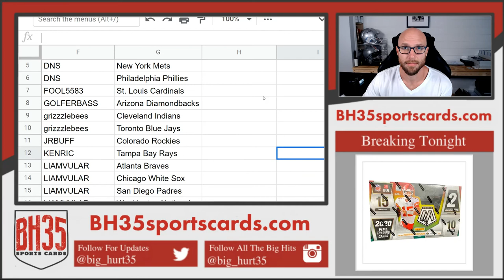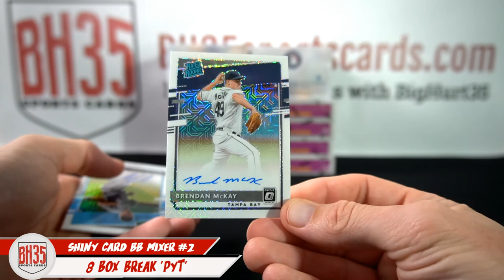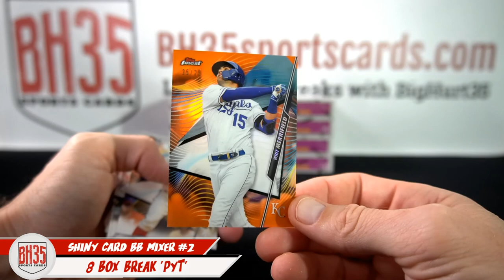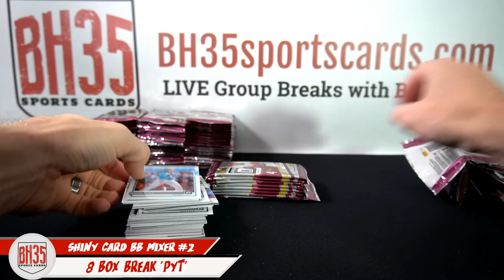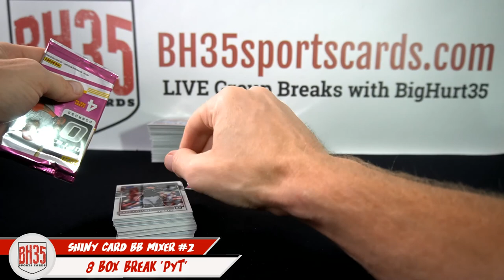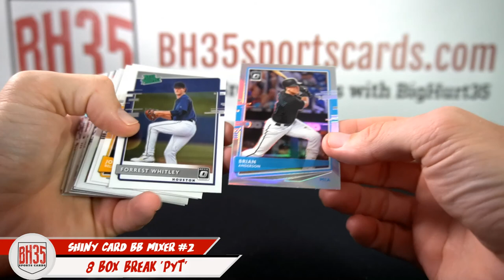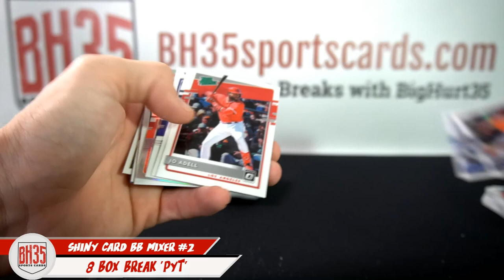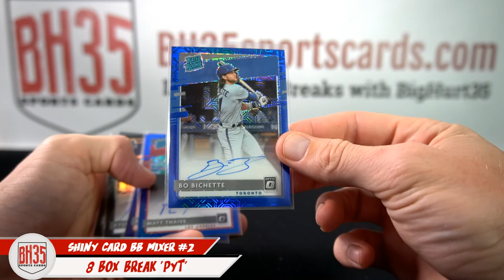Shiny Card Baseball Mixer #2 | 8 Box Break Pick Your Teams